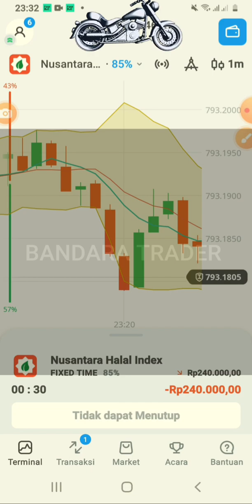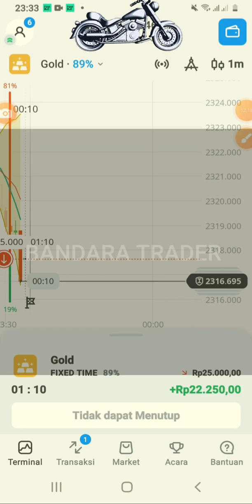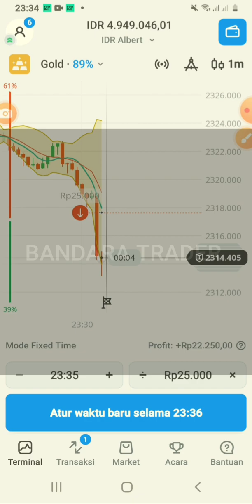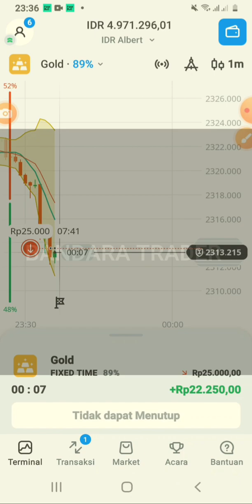indikator bollinger bands periode 10 dan sma 7 penghasil profit